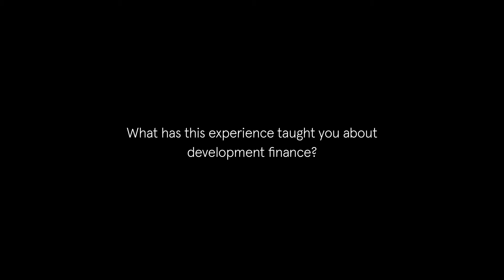Mortgage Strategy: Development finance with LendInvest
Steve Larkin, Director of Development Finance, spoke to Mortgage Strategy about the need for an experienced lender when choosing development finance and the reason why LendInvest are backing small to medium sized developers.